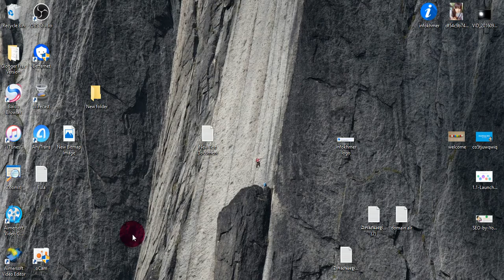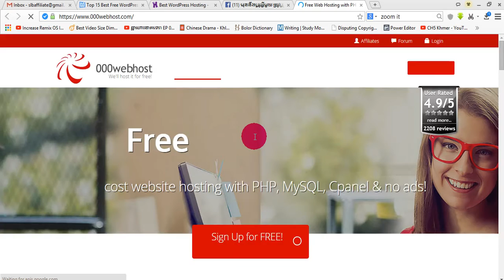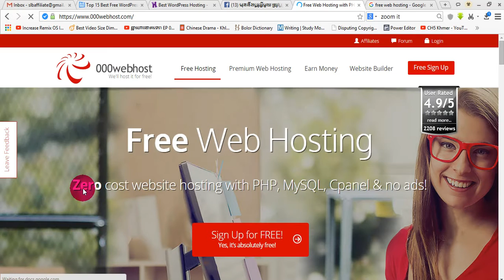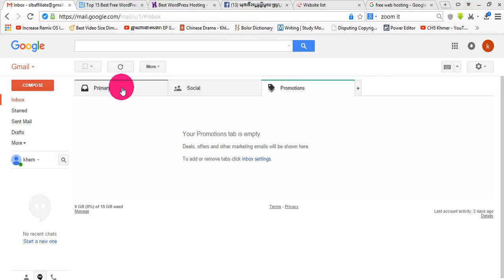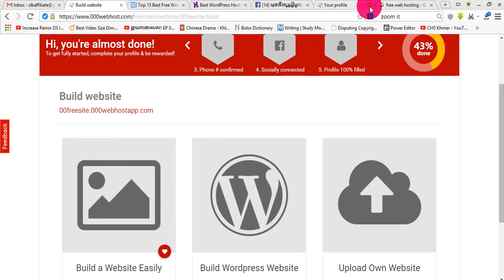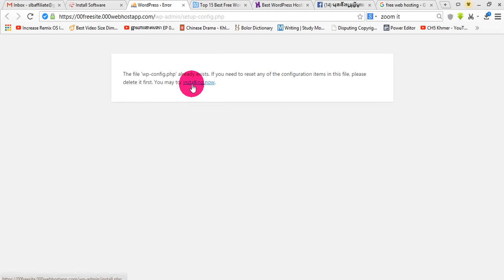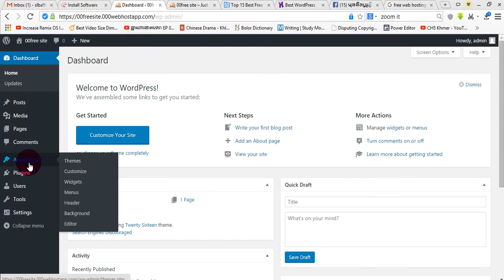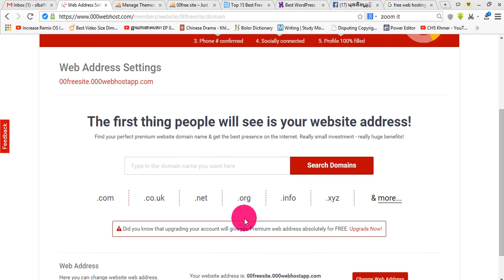saklabong - How To Get Free WordPress Hosting With Sub-domain (Khmer)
បើសិនជាលោកអ្នកខ្វះលុយទិញ hosting, domain គឺលោកអ្នកអាចពិចារណាបានដោយប្រើ ដើម្បីរៀនធ្វើគេហទំព័រឲ្យស្ទាត់មុននឹងធ្វើការភ្ជាប់ជា website ឬភ្ជាប់ domain name របស់អ្នក។

000 Web Host is one of the best free hosting providers among other hosts. It gives you disk space of 1 GB and data transfer up to 100 GB per month.

As far control panel is concerned, it has custom panel unlike Hostinger (discussed next) which gives you cPanel for free. You can have 1 FTP and 5 email accounts.

You can also get simple site builder. But if you want to move on to the paid version then it starts with just $3.99 per month.

Key features:

100 MB disk space
100 GB bandwidth per month
2 subdomains and email accounts
Simple site builder
WordPress site builder
99% server uptime
PHP supported

ន័យប្រហាក់ប្រហែល៖
ប្រើ hosting ឥតគិតថ្លៃ
ប្រើ sub-domain ឥតគិតថ្លៃ
ប្រើ WordPress ឥតគិតថ្លៃ
របៀបចុះឈ្មោះប្រើ WordPress Hosting ជាមួយ Sub-domain ឥតគិតថ្លៃ

Related to:
00webhost tutorial
00webhost wordpress
How To Get Free WordPress Hosting With Sub-domain (Khmer)
How To Get Free WordPress Hosting
How To Get Free WordPress Sub-domain
How To Get Free Sub-domain
How To Get Free WordPress

បើអ្នកចង់ចេះពីគន្លឹះថ្មីៗនៃបច្ចេកវិទ្យាសម័យថ្មីសូមចុច Sub Youtube channel :
សាកល្បង